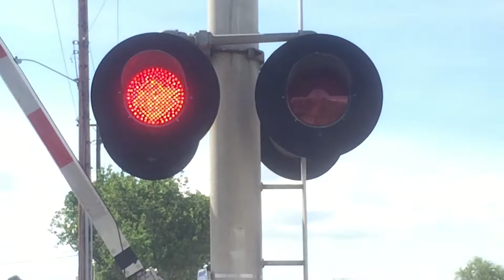Union Pacific 8005 Intermodal Soutbound, 14th Avenue Railroad Crossing, Sacramento CA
After recording some light rail trains at crossings I decided to catch this UP Piggyback/Intermodal ZBRLC passing 14th Ave on the Fresno Sub at 3:18PM heading southbound going 70MPH. More Info Below.

Crossing Info:
2 Harmon Cantilever Signals, 1 Safetran Type 1 Electronic Bell, and 1 Griswold Mechanical Bell. Signals owed by UP. Bells ring till gates rise. Signals have 12" UP LEDs inside Harmon frames, Harmon brackets, WABCO Mechanisms, WABCO counterweight arms, WABCO signal bases, Safetran Type 1 E-Bell on my side and 1 Griswold M-Bell on the other side.

Locomotives:
UP 8005 AC45CCTE

Train Line:
UP Fresno Subdivision/Sacramento, CA